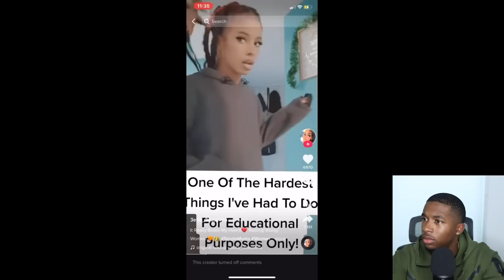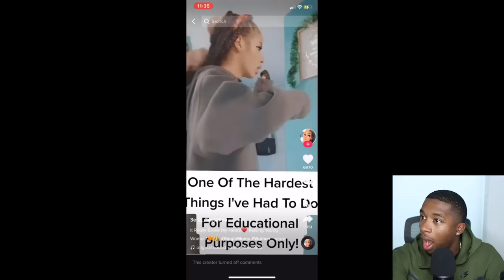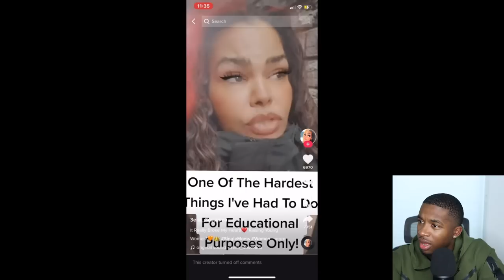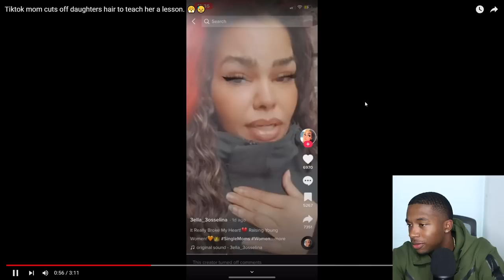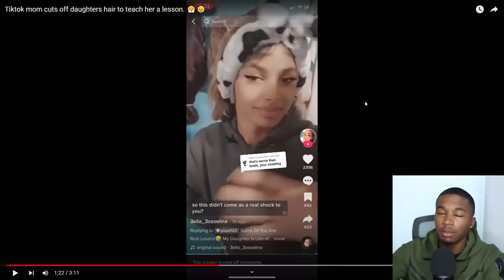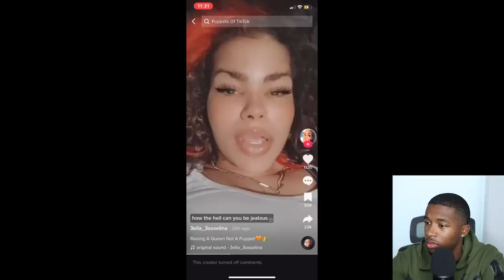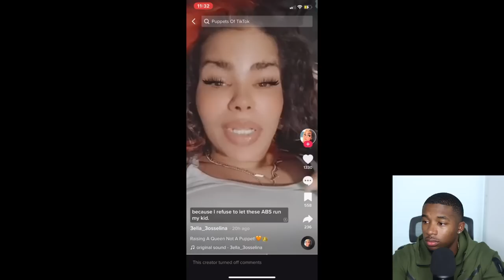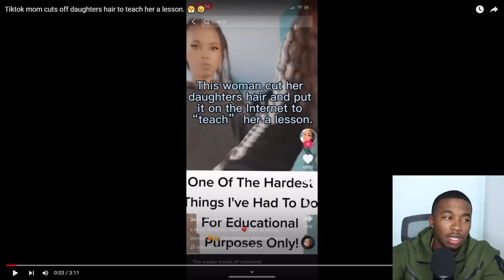TikTok Mom Cuts Off Daughters Hair Cause She Was Th0ting